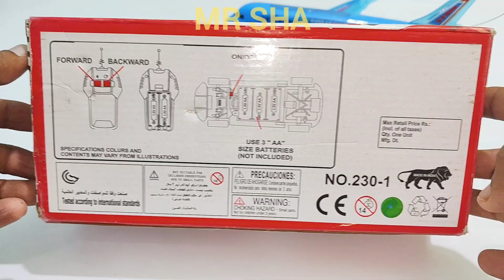Radio Control Airbus A380 and Remote control rc car unboxing